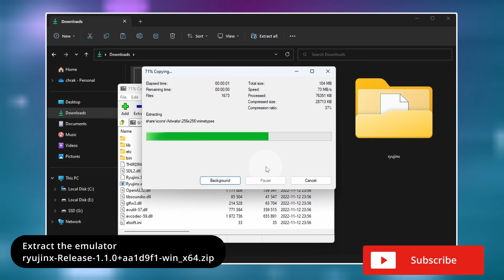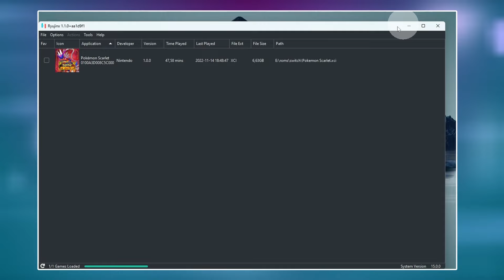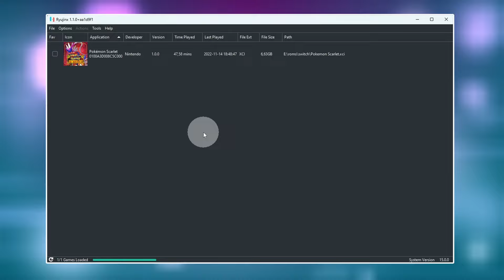Ryujinx Pokemon Scarlet and Violet Settings + FPS BOOST + 60FPS mod!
Boost your FPS in Pokemon Scarlet and Violet on Ryujinx! With this build of Ryujinx the fps is a lot more stable and can give a huge boost for lower end systems. The "facing north issue" doesn't drop the FPS as much as it does with other builds.
You can also enable "cheats" to make the game feel alot smoother. Everything is shown in the video. However I will blur the gameplay in this video.

The new 60 FPS mod only works with version 1.0.1 of the game at the moment and it seems that you will need quite a good system to run the game at 60 fps.

⚠ Important information:
This guide will show you how to optimize the ryujinx emulator to play the new pokemon games.
It will not show you how to get the games or keys.

▼ Downloads:
Ryujinx Build 1.1.0+aa1d9f1

Changelog:
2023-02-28 Added GameSpeed cheats for version 1.2
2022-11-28 Added 60FPS mod for version 1.0.1
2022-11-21 Added game speed 1.25x, 1.75x, 2.0x ,2.5x, and 3.0x to both versions.

Some people report that they're getting better FPS with the mainline build right now:

Questions or comments? Just leave them down below!